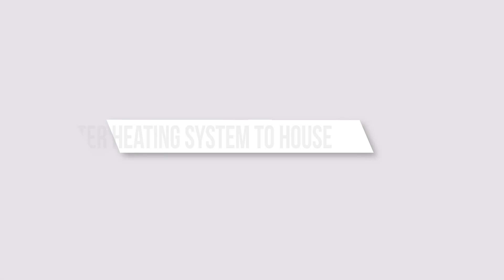VOBMAT- How does solar collector ALL-IN-ONE work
We introduce you how our solar collector ALL-IN-ONE works, which you can easily use for heating hot water for your house or for heating water in the pool.